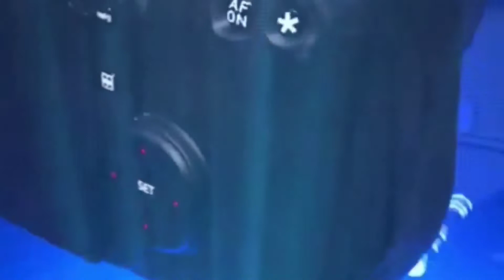अब आंचलिक पत्रकार को भी खुलकर करनी चाहिए पत्रकारिता जेजे उनके साथ है: जेजे अध्यक्ष शौकत खान